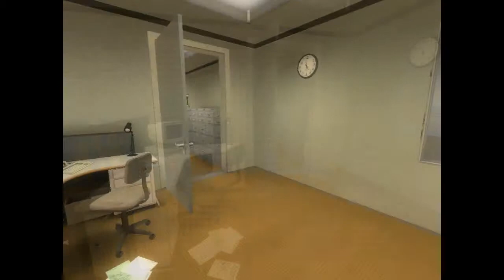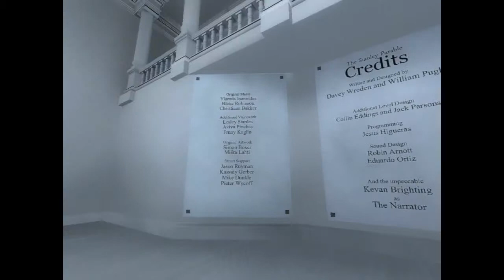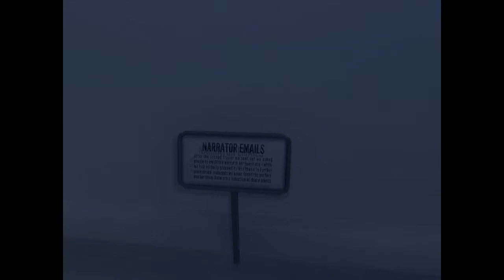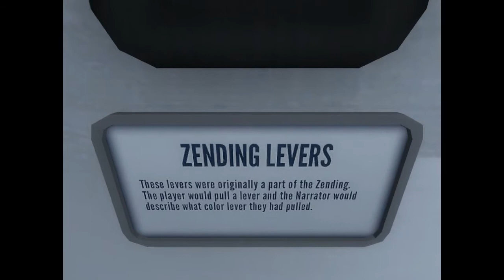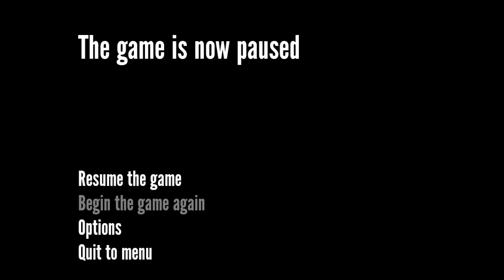Stanley Parable: E3 "broom closet gone :("